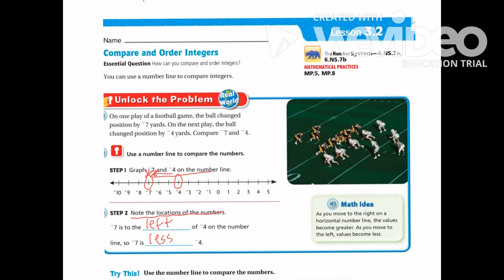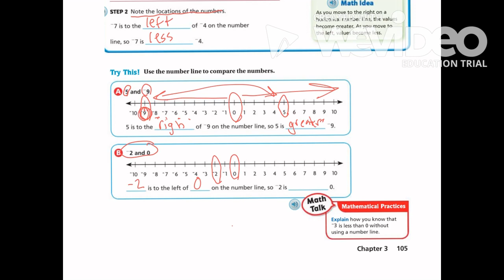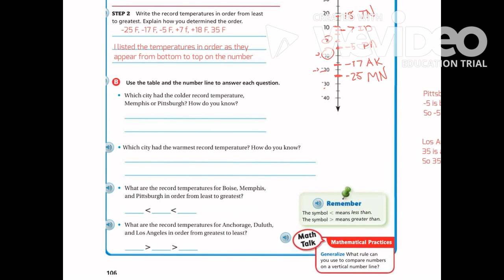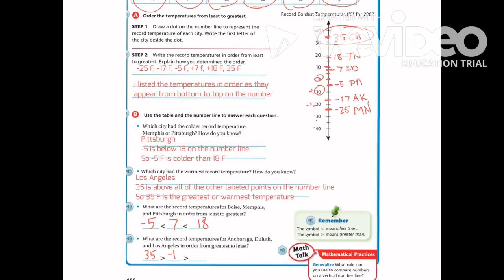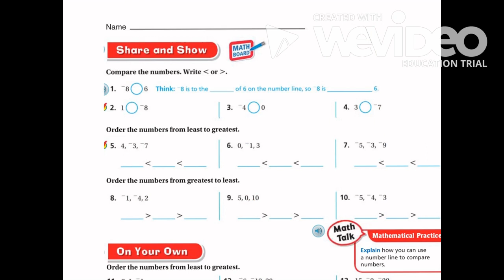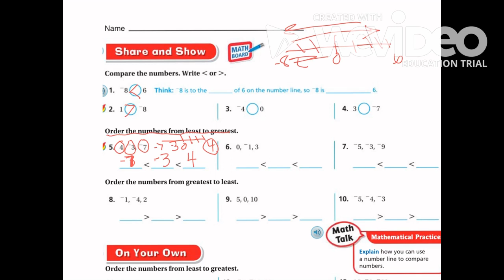6h Grade Go Math 3.2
Rational Numbers and the Number Line